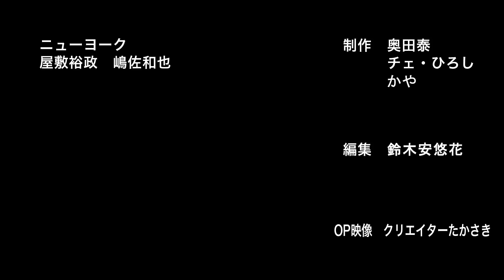【熱唱】歌だけは異常な記憶力をもつ男･嶋佐和也(38)は､GLAYのヒット曲のサビを歌詞見ずに歌うことができるのか？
《これまでのサビ歌チャレンジシリーズはこちらから》
【熱唱】歌だけは異常な記憶力をもつ男･嶋佐和也(36)は､2000年ヒット曲のサビを歌詞見ずに連続５曲歌うことができるのか？

【熱唱】歌だけは異常な記憶力をもつ男･嶋佐和也(37)は､2001年ヒット曲のサビを歌詞見ずに連続５曲歌うことができるのか？

【熱唱】歌だけは異常な記憶力をもつ男･嶋佐和也(37)は､1999年ヒット曲のサビを歌詞見ずに連続５曲歌うことができるのか？

【熱唱】歌だけは異常な記憶力をもつ男･嶋佐和也(37)は､1998年ヒット曲のサビを歌詞見ずに連続５曲歌うことができるのか？

【熱唱リベンジ】歌だけは異常な記憶力をもつ男･嶋佐和也(37)は､1998年ヒット曲のサビを歌詞見ずに連続５曲歌うことができるのか？

【熱唱】歌だけは異常な記憶力をもつ男･嶋佐和也(37)は､2002年ヒット曲のサビを歌詞見ずに連続５曲歌うことができるのか？

【熱唱】歌の記憶のみの嶋佐と歌ネタでM1決勝のダンビラムーチョ大原は､1998年-2002年のヒット曲のサビを歌詞見ずに連続５曲歌えるのか？

【5周年ありがとう】歌だけは異常な記憶力をもつ男･嶋佐和也(37)は､1998〜2002年のヒット曲のサビを生配信で歌詞見ずに連続５曲歌うことができるのか？

【熱唱】歌だけは異常な記憶力をもつ男･嶋佐和也(37)は､1997年ヒット曲のサビを歌詞見ずに歌うことができるのか？

【熱唱】歌だけは異常な記憶力をもつ男･嶋佐和也(37)は､1996年ヒット曲のサビを歌詞見ずに歌うことができるのか？

【熱唱】歌だけは異常な記憶力をもつ男･嶋佐和也(38)は､ミスチルのヒット曲のサビを歌詞見ずに歌うことができるのか？

2000年のテレビ番組表▽SNSない時代▽メル友と不倫する幼妻▽ガチンコ▽松本紳助

【芸人トーク】金魚番長 おまえらが好きだからこそ言う！ダセェことすんな！！

2010年デビュー

1986年5月14日生まれ

1986年3月1日生まれ